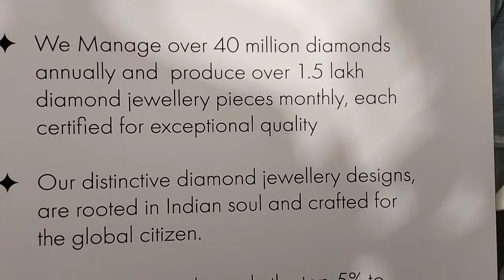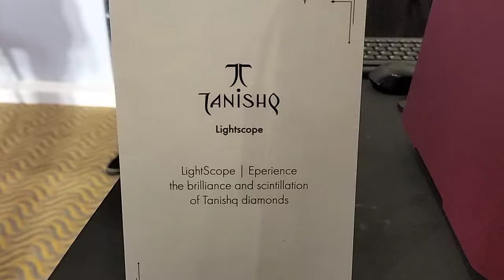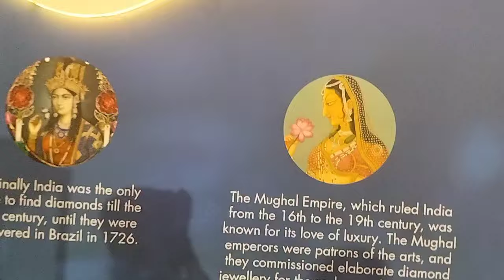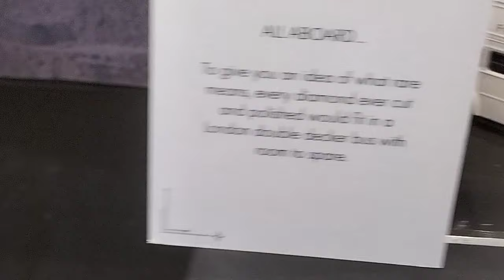De Beers & Tanishq, India’s largest retail jewellery brand from Titan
TANISHQ AND DE BEERS FORGE STRATEGIC COLLABORATION TO BOOST INDIA’S NATURAL DIAMOND JEWELLERY MARKET

De Beers Group, the world’s leading diamond company, and Tanishq, India's largest jewellery retail brand from the Tata group, today announced a long-term strategic collaboration to connect more Indian consumers with the rarity and preciousness of natural diamonds and amplify the growing opportunity in the Indian market.

 Demand for natural diamond jewellery from Indian consumers has surged recently and now represents 11 per cent of global demand. This has seen India replace China as the second largest market in the world for natural diamond jewellery. With diamond acquisition rates in India well below those in mature markets such as the US, this provides a significant opportunity to catalyse further growth for natural diamond jewellery in India.

To help unlock the growth opportunity, Tanishq and De Beers have agreed to come together on a long-term collaboration to enhance consumer education, interest and confidence, and to promote natural diamonds across India.

The collaboration will focus on building extensive consumer outreach, deepening capabilities of Tanishq’s retail staff to communicate about natural diamonds, educating consumers about authenticity, and shaping customer experiences as they explore their desire for natural diamonds and studded jewellery. This will also be supported by a compelling 360-degree marketing campaign to build awareness and target expanding the customer base in the country, including first time buyers.

Sandrine Conseiller, CEO of De Beers Brands, said: “India’s love affair with diamonds has flourished over thousands of years, and we are thrilled to partner with Tanishq to unlock the full potential of this vibrant market. Like De Beers, Tanishq recognises the power, preciousness and prestige of natural diamonds and combining our expertise with their deep understanding of the Indian market, we will work together to create something special to connect more Indian consumers to these natural treasures and their enduring value.”
Ajoy Chawla, CEO, Jewellery Division, Titan Company Limited, said: “The opportunity in India for diamonds is massive, given the very low penetration of studded jewellery and the rising per capita incomes in the world’s most populous country. Tanishq has been a pioneer in democratising diamond jewellery in the market for three decades and has always targeted the modern progressive woman. Tanishq Diamonds adhere to strictest standards, with all diamonds responsibly sourced in compliance with the Kimberley Process Certification Scheme (KPCS) and the Tanishq Suppliers Engagement Protocol (TSEP).
“We offer our own certificate of Tanishq Diamond guarantee and have the most transparent buyback policy in India, enabling trust and peace of mind for our customers.. All Tanishq Diamonds are natural, rare and valuable and have attracted our customers with innovative designs.

Established in 1888, De Beers Group is the world’s leading diamond company with expertise in the exploration, mining, marketing and retailing of diamonds. It is the world’s largest diamond producer by value, with diamond mining operations in Botswana, Canada, Namibia and South Africa. Innovation sits at the heart of De Beers Group’s strategy as it develops a portfolio of offers that span the diamond value chain, including its jewellery houses, De Beers Jewellers and De Beers Forevermark, and other pioneering solutions such as diamond sourcing and traceability initiatives Tracr and GemFair. De Beers Group also provides leading services and technology to the diamond industry in the form of education and laboratory services via De Beers Institute of Diamonds and a wide range of diamond sorting, detection and classification technology systems via De Beers Group Ignite. De Beers Group is committed to ‘Building Forever,’ a holistic and integrated approach for creating a better future – where safety, human rights and ethical integrity continue to be paramount; where communities thrive and the environment is protected; and where there are equal opportunities for all.

Tanishq, India’s most-loved jewellery brand from the TATA Group, has been synonymous with superior craftsmanship, exclusive designs and guaranteed product quality for over two decades. It has built for itself the enviable reputation of being the only jewellery brand in the country that strives to understand the Indian woman and provide her with gold & diamond jewellery that meets her traditional and contemporary aspirations and desires. The Tanishq retail chain currently spreads across 475+ exclusive boutiques in more than 270 cities.